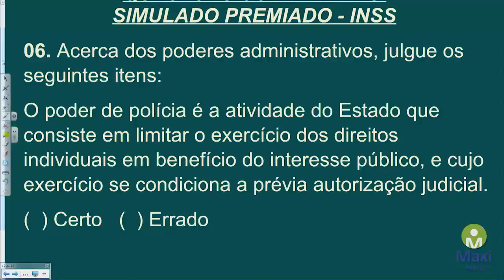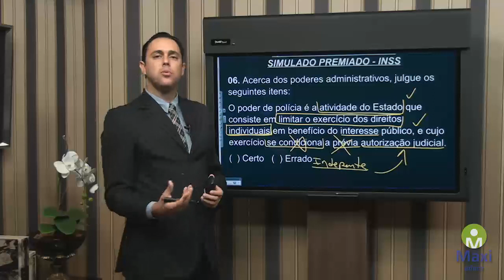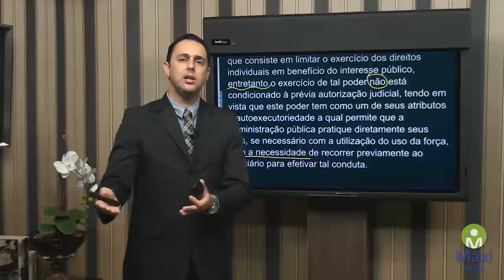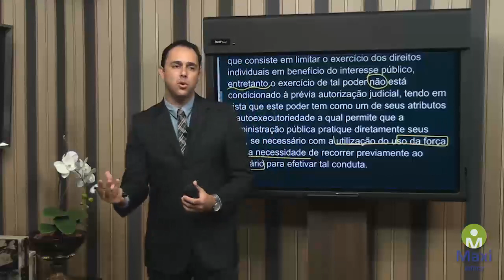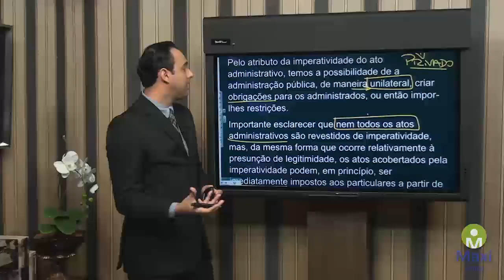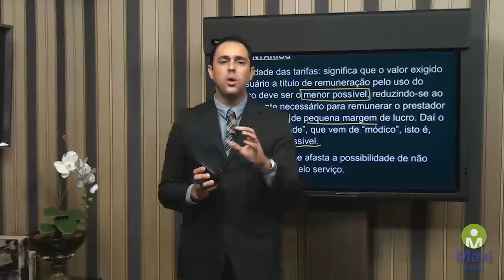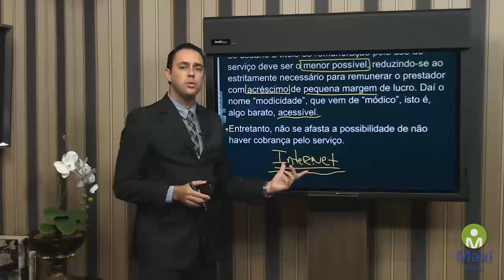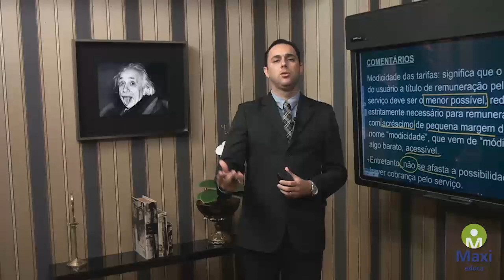Questões Comentadas - Simulado INSS - Direito Administrativo - Bloco 3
O Profº Bruno Tulim e Silva faz a correção comentada das questões de Noções de Direito Administrativo - Bloco 3 do simulado premiado para o concurso do INSS no cargo de Técnico do Seguro Social.

Link para os outros vídeos da série.

• Raciocínio Lógico com os tutores Gabriela Issa Mendes e Rodrigo C. Alves

• Noções de Informática com a tutora Alessandra Alves Barea

• Noções de Direito Administrativo com o tutor Bruno Tulim e Silva

• Noções de Direito Constitucional com a tutora Francys Layne Balsan

• Ética no Serviço Público com a tutora Êmili de Paula Cação

Não se esqueça de clicar em Gostei e se Inscrever para seguir o canal.

► Ainda não conhece o Maxi Educa as informações sobre os principais concursos públicos estão aqui.

"Maxi Educa - Você e o mundo"